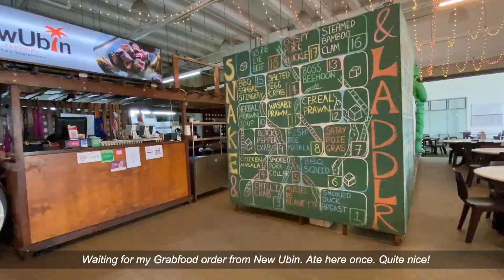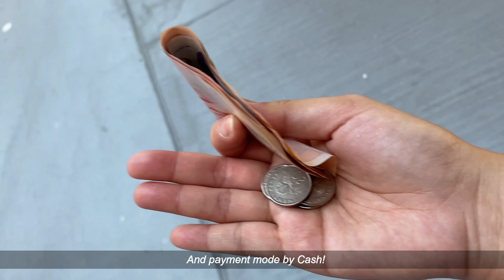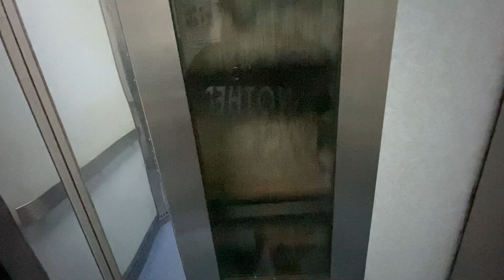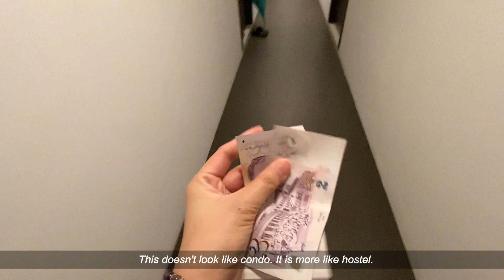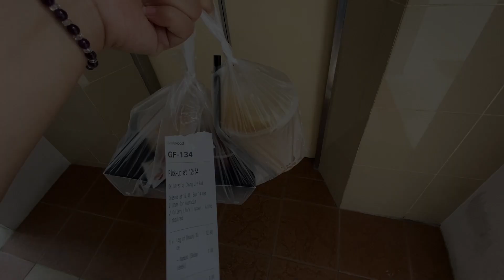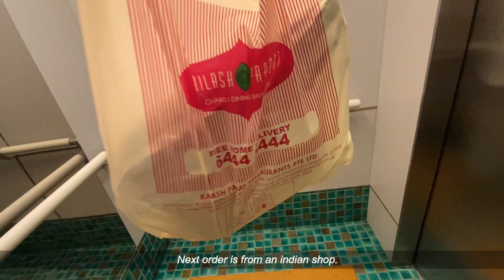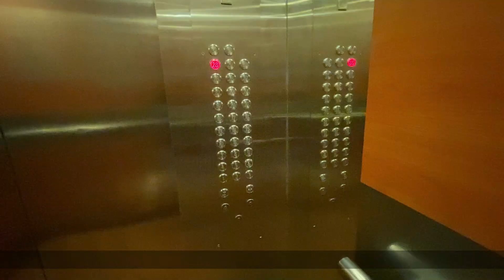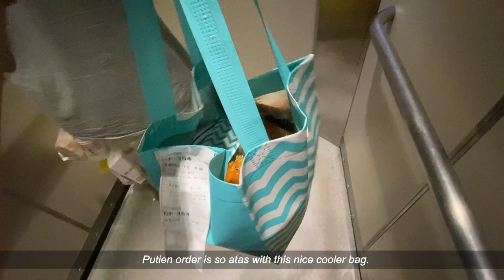DAYZEE VLOG | Weekend delivering Grabfood with Husband #1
instagram: dayzee_crafts (for macrame lovers)

请大家多多指教！Really appreciate if you could leave a comment to help me improve. :)